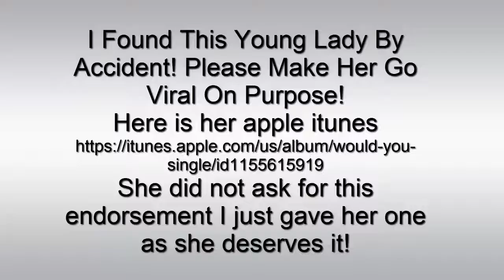Good Police Stories Reviews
good police stories, good police videos
Holly wrote this for her dad

More Information about good police stories:

Read Whole Story ... The Huffington Post | Ron Dicker | Posted 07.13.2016 | Good News ... If Most Police Officers Are 'Good Cops,' These Are Even Better.

Official Good Cop Stories Facebook. Good Cop Stories logo is Copyright 2014, all rights ... "Today the Allegheny County Police received the following story and photo on our Facebook page from Ashley Campbell: ... We took our friend who was ...

A Warmer Shade of Blue. Stories About Good Things Cops Do ...
A heartwarming inspiring book about all the good things cops do that the public does not ... Beautiful story of compassion AND appreciation by the police and the person in needs family. Averting a potential dangerous situation with a EDP ...

8 Stories of Cops Being Absolutely Awesome in 2015 - Good News ...
Aug 18, 2015 - But a Eugene, Oregon police lieutenant wouldn't let them stay in the city park. He paid for a room at a motel instead. (Read more) ...

The Arizona Republic
Aug 18, 2016 - Joanna Allhands: We asked on social media for the positive experiences you've had with police. Here's what you told us.

Heroic police officers go beyon
Police Story - Wikipedia
Wikipedia
Police Story may refer to: Police Story (1952 TV series), An American anthology TV series; Police Story (1973 TV series), aired on NBC from 1973 through 1978 ...

Wikipedia
The Police Story film series (Chinese: ?) comprises six Hong Kong crime-action While not original, it's a good set-up for an action film. Conflicts of ...
?Film series · ?Reception · ?Awards and nominations · ?Table of major characters

Wikipedia
Police Story is a 1985 Hong Kong action film written and directed by Jackie Chan, who also ... In the ensuing carnage, Ka-Kui defeats all of Chu Tao's henchmen (and destroys a good portion of the mall). The briefcase containing the computer ...

Wikipedia
Police Story 2013 is a 2013 Chinese-Hong Kong action crime thriller film directed and written by Ding Sheng, and starring Jackie Chan in another reboot of the ...

Wikipedia
New Police Story is a 2004 Hong Kong action film produced and directed by Benny Chan, and also produced by and starring Jackie Chan. The film was ...

Wikipedi

People who watched this video:

Also searched online for:

Searches related to good police stories
police doing good things articles
positive police stories 2016
good cop stories 2015
good police officers news
good police stories 2016
positive police articles
good police news stories
good cops 2016